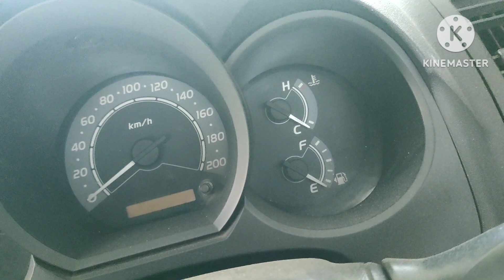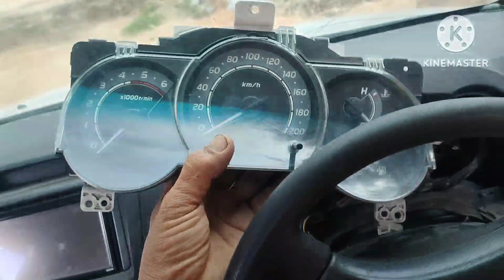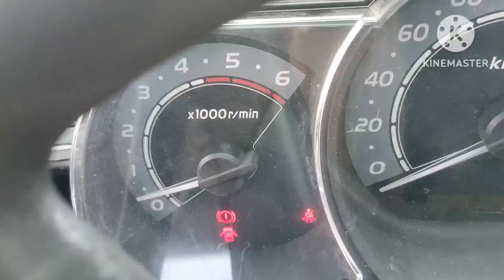ไมค์วีโก้